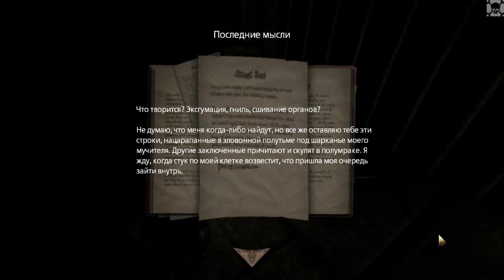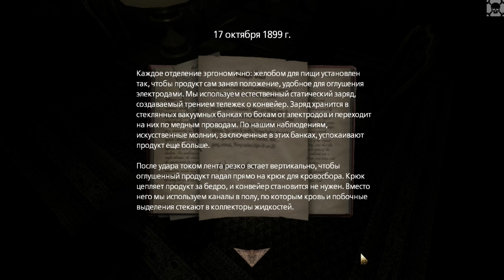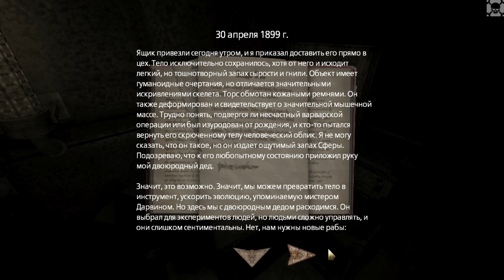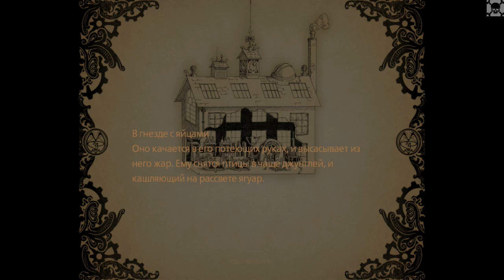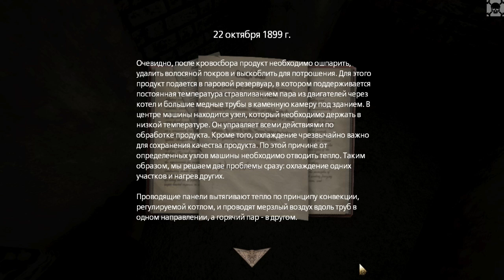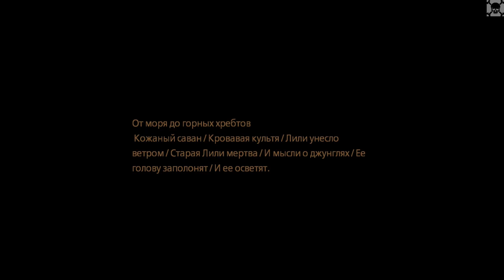Прохождение Amnesia: A Machine for Pigs | часть 2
Мир - это машина! Машина для свиней, предназначенная лишь для их убоя.
От создателей игр «Амнезия: Призрак прошлого» и «Дорогая Эстер» представляем новый хоррор от первого лица, который утащит вас в пучины жадности, власти и безумия. Он вопьется в ваши ребра и сожрет ваше сердце.
На дворе 1899 год. Богатый промышленник Освальд Мандус просыпается в своей кровати в лихорадочном бреду, его преследуют кошмары о темной, дьявольской машине. После жуткой поездки в Мексику его терзают видения некой индустриальной утопии, угрызения совести и тропическая лихорадка, и он попадает в мир своих кошмаров. В доме тишина, а пол под ним шатается по воле какой-то адской машины: он знает лишь, что его дети в большой опасности, и что их спасение в его руках.